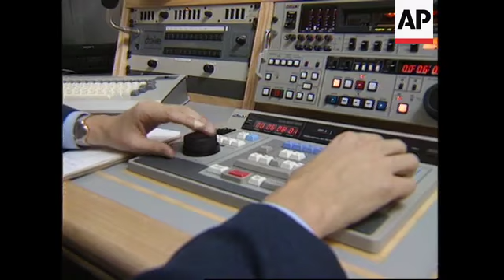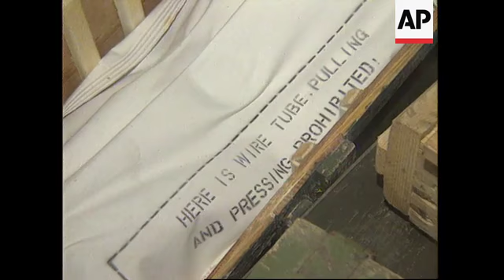BOSNIA: ARMS FACTORY UPDATE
(13 Nov 1994) Serbo-Croat/NatSot

The Bosnian Prime Minister Haris Silajdzic has flatly denied that his forces in the  former Yugoslavia are receiving significant deliveries of arms.

His denial, in an interview with APTV while on a two-day visit to London, contradicts a  military official from his government army. The military official told APTV that Iraq and  Iran are supplying parts to build multiple rocket launchers.

APTV has the first television pictures of the launcher - a 12-barrel device called "Orkan".

In the mountains surrounding Sarajevo, Bosnian government forces continue their push  to break the siege of their capital. Using 20mm cannon fire, they try to drive the  Bosnian Serbs out of their trenches.

The use of such weapons in defiance of the heavy weapon exclusion zone by  government forces has placed them at odds with the United Nations and symbolises a  new assertiveness among government soldiers.

When the fighting broke out more than two years ago, the Bosnian army was so short  of weaponry that it resorted to refilling spent cartridges. Now, despite U-N sanctions  and the war, new weapons factories have sprung up, producing even highly  sophisticated arms.

In the last few days, Bosnian forces showed APTV one of their arms factories at a  secret location in central Bosnia.

There, they allowed the first television pictures of  the "Orkan" multiple rocket launcher.

Its 30-kilometre range put the one seen by APTV in striking distance of the Bosnian  Serb parliament in Pale

Saddam Hussein funded the development of this joint Iraqi-Yugoslav designed weapon  in Yugoslavia in the late 1980s.

An official of the Bosnian army says it is still getting parts from Iran and Iraq to build the   weapon.

Arms experts say "Orkan" could have been constructed from parts stockpiled before  the Balkans war began.

But  they believe sympathetic countries in the Middle East are supplying weapons to  the Muslim-led side.

Bosnian Prime Minister Haris Silajdzic recently visited Tehran for trade talks. Speaking  in London today (Sunday) he flatly denies that his government was receiving heavy  weaponry from any foreign government.

SOUNDBITE:
"It's like many other myths. Where are the arms if we have them? We are not getting  the arms to put them into museums. We would use them, very much we would like to  get them from anywhere but we cannot. It is not true. It is, but very small amounts, light  arms. We just don't get them. You will know when we get them. For the time being we  don't have them."
SUPER CAPTION: Haris Silajdzic, Bosnian Prime Minister

SOUNDBITE:
"Well, over the last six months we have seen an incredible increase in the amount of   power that the Bosnian government have had in their military. And...it has gone further  than just being a militia, it's now a proper army with a command and control, it's got  new weapons. We've seen the weapons it's been capturing from the Bosnian Serbs and  the weapons they've been building themselves, using factories, new factories which  they've managed to establish in the wrecks of old ones in places like Novi Travnik."
SUPER CAPTION:  Paul Beaver - Jane's Defence Weekly

The Bosnian army also showed APTV one of its weapons stores near the frontline.

On display were Russian guns and American-style rocket-launchers, along with   Chinese-built anti-aircraft guided weapons, known as "Red Arrow", and various missiles  from NATO.

Bosnian Serb forces say Muslim firepower has grown considerably in recent months.

SOUNDBITE:
SUPER CAPTION: Unidentified Bosnian Serb Colonel